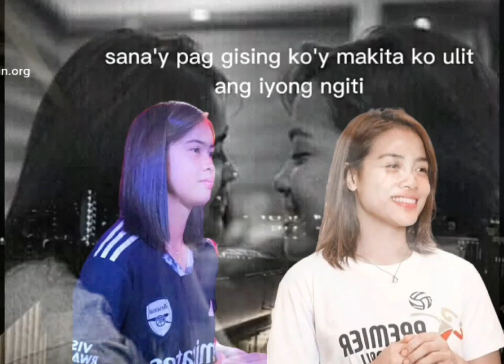KAYLAN PA BA MAUULIT...@DeannaandJema